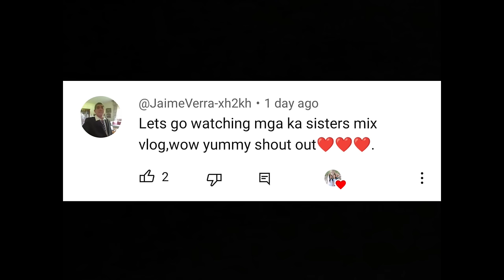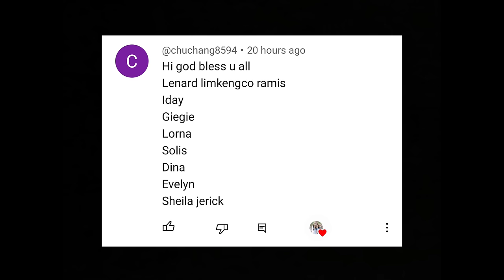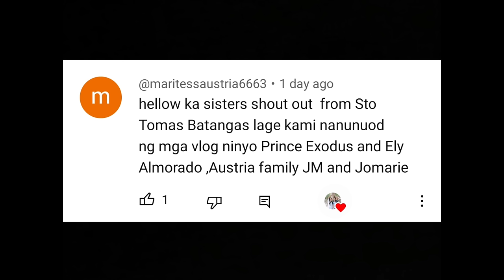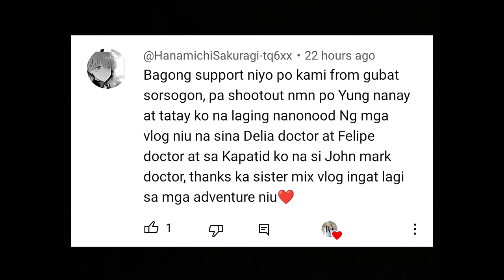JACKPOT! ITLOGAN NG PUSIT ANG AMING NAKAWILAN || CATCH, COOK & SELL